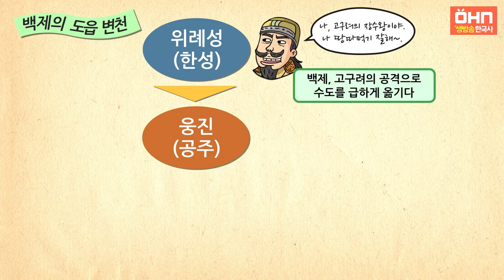[생방송 한국사] 삼국, 가야 - 14. 성왕